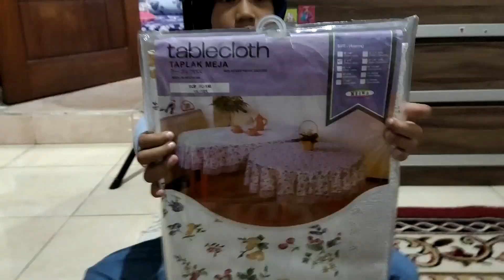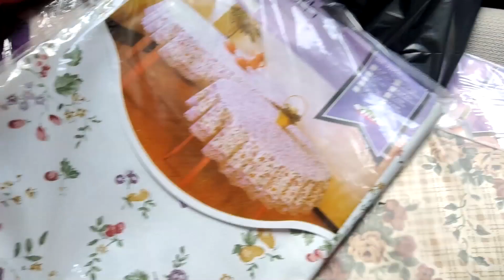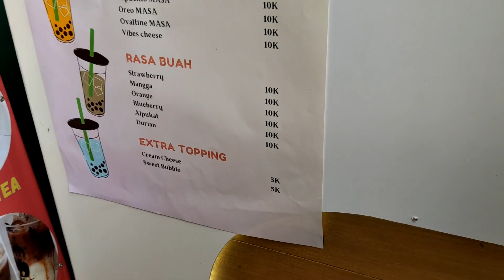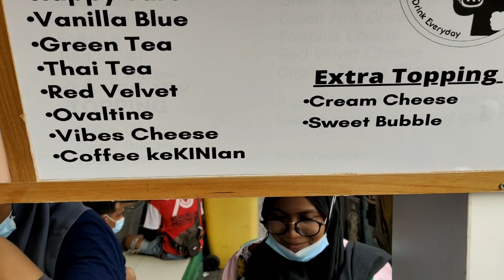touring PASAR MESTER JATINEGARA yuk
Assalamualaikum semua. senang bisa bertemu lagi, kali ini kami mengajak teman teman keliling dan cuci mata di PASAR MESTER JATINEGARA, kami suka sekali mengunjungi pasar tertua di JAKARTA TIMUR ini, karena banyak yg bisa kami, lihat segala kebutuhan sepertinya ada disini, wisata kuliner pun bisa disini loh teman teman.
yg pernah berkunjung kesini pasti tau nuansa pasar disini, tapi apakah sama dengan saya yg selalu ingin berkunjung kesini ?